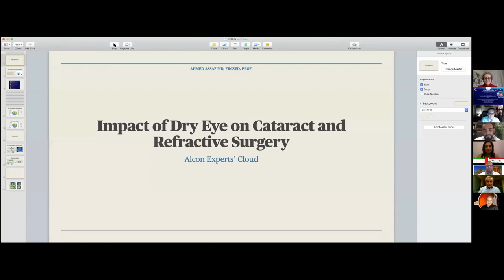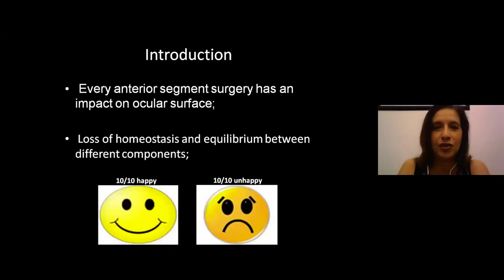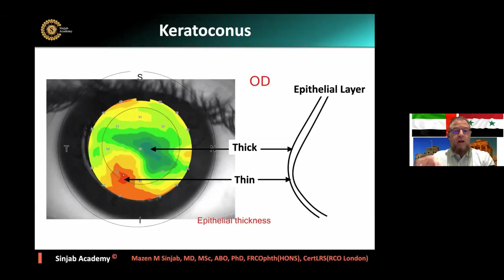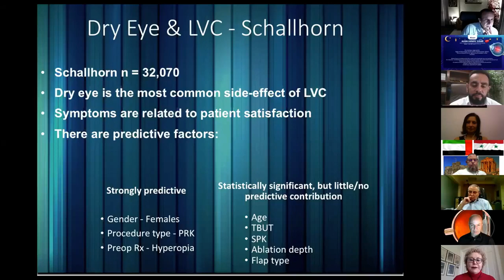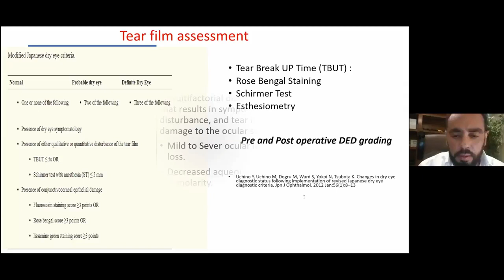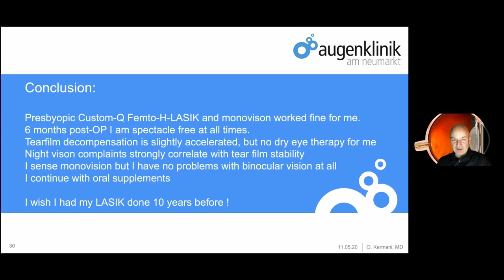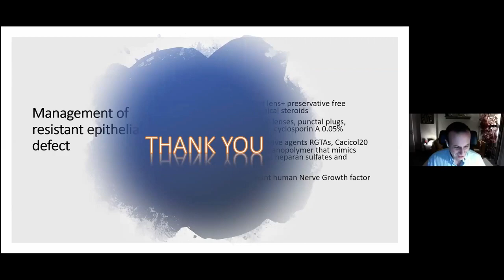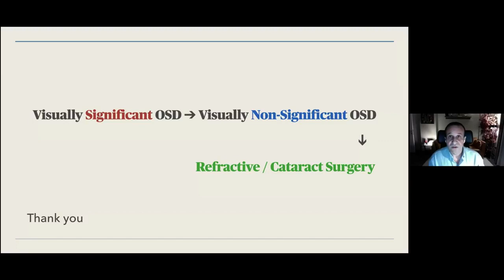Impact of Dry Eye on Cataract and Refractive Surgery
The impact of dry eye disease of decision making in cataract and refractive surgery.
Optimization of ocular surface in Dry Eye disease: Alaa Elzawawi
Dry Eye, the missing factor in refractive surgery: Sihem Lazreg
What is below the epithelium: Mazen Sinjab
The link between dry eye and refractive surgery: Marguerite McDonald
Surface LVC: wound and nerve healing and impact on dry eye: Mohamed Fakhry
Presbyopic LASIK, My personal experience: Omid Kermani
Modified preoperative algorithm for management of dry eye: Ahmed Assaf